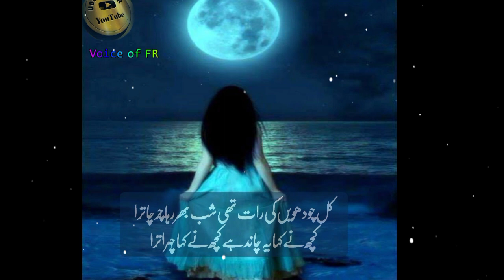Kal chodwin ki rat ti | sad urdu poetry status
kal chudwin ko rat ti shab bhar raha charcha tera
Koch ny kaha ye chand h kch ny kaha chehra tera

کل چودھویں کی رات تھی شب بھر رہا چرچا ترا
کچھ نے کہا یہ چاند ہے کچھ نے کہا چہرا ترا

writer: ibn e inshaa

Narrator: F.R

Label: voice of FR

sadurdupoetry
urdushayari